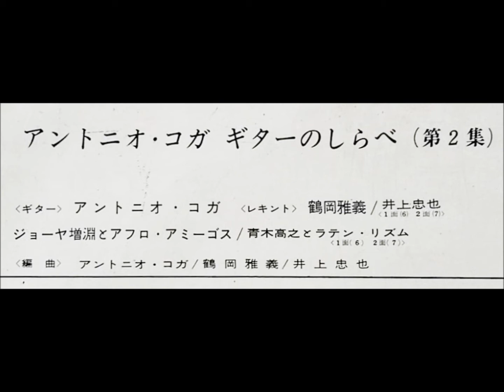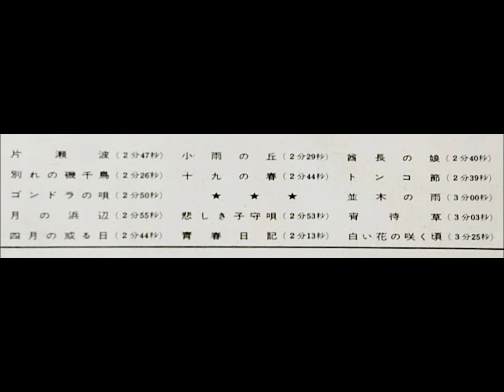アントニオ・コガ 「トンコ節」 ラテン・ムード・ギター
アントニオ・コガ　ギターのしらべ（第2集）

ギター：アントニオ・コガ
レキント：鶴岡雅義
演奏：ジョーヤ増淵とアフロ・アミーゴス

コロムビア・レコード　　　　ALS - 5013
63・3　　　　　　　　　　　 ￥1,800